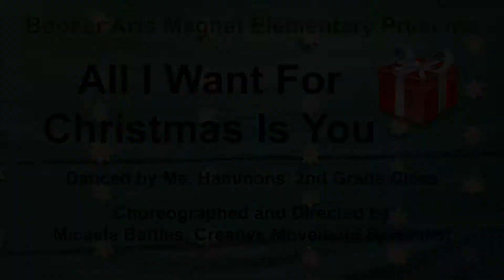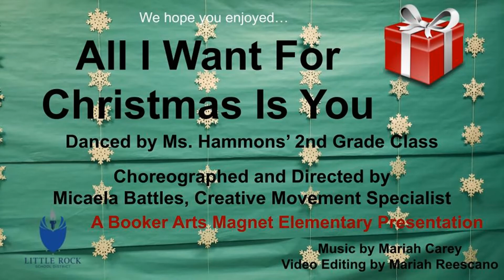"All I Want for Christmas" Booker Arts Magnet Elementary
Dance from Creative Movement Specialist Micaela Battles